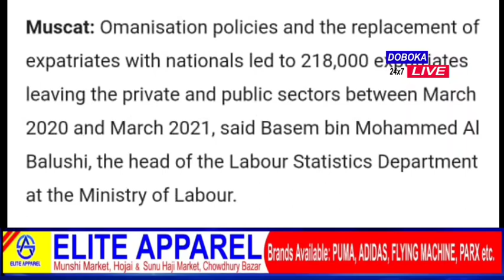আৰবত চাকৰি কৰিব নেকি?